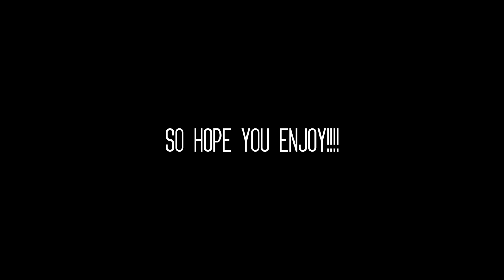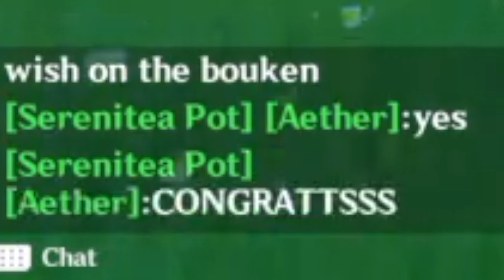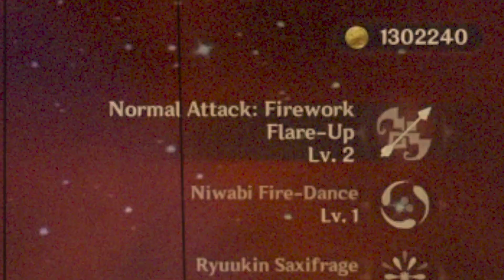The Summit Pulse Incident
Yis, enjoy whatever my content is! Also Check out Mediocre Gamer!!!

Music used!